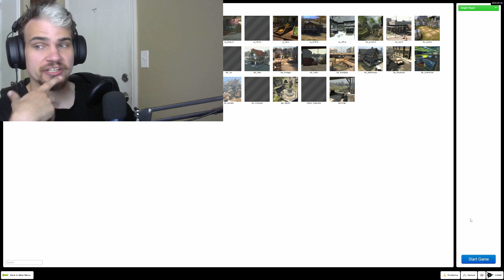Garry's Mod - Lidar (Did I miss something?)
I felt like this was a waste of time. Did i miss something?